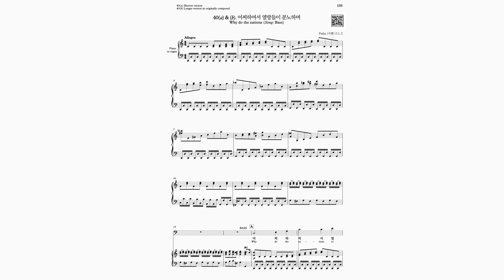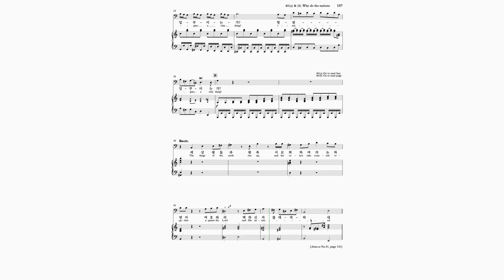[Solo Bass] Handel: Messiah: 40. 아리아:Why do the nations so furiously rage(어찌하여 열방이 분노하며)(short ver.)